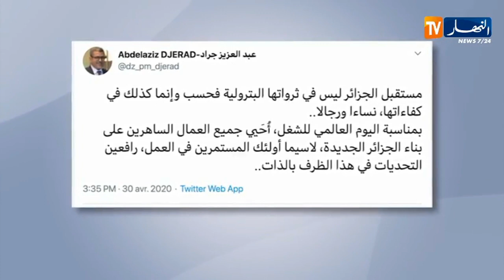الوزير الأول عبد العزيز جراد يحيي جميع العمال في زكرى يومهم العالمي